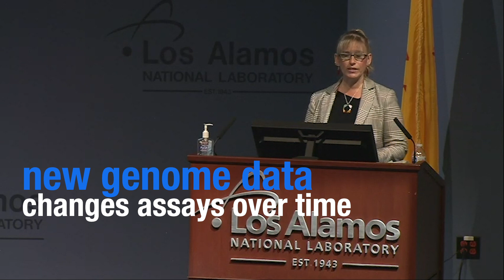How ever-evolving assays affect diagnostics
Los Alamos has a long history in computational design assays, which assess or measure the presence of pathogens. Bacteria and viruses evolve over time and researchers learn more about their genomes on a daily basis. This information is utilized to optimize assays.

“They erode over time,” Taylor-McCabe said. “We need to keep pace with that and deliver assays that will be functional for COVID-19 or for future outbreaks. For diagnostics, we’re trying to leverage ways that we understand the host’s innate immune system. How can we triage what’s going on in the field? How can we understand if you have a bacterial or a viral infection? At Los Alamos, these are the techniques we are trying to leverage for this COVID-19 outbreak.”
LA-UR-20-22648